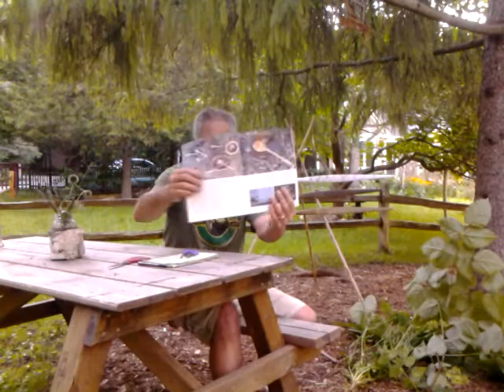Primitive Archer Magazine, Paddle Bows, and Medicinals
Always use caution when ingesting any wild plant or wild plant product. Any plant has the possibility of causing an allergic reaction or worse if you ingest a plant that wasn't identified correctly. Any of my videos on medicinal plants should not be taken as the final authority on use or identification.